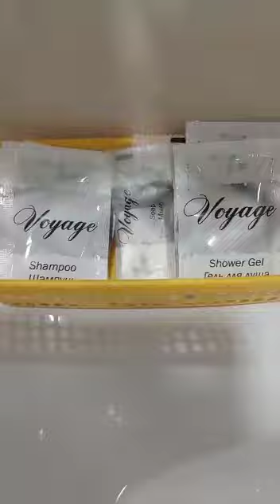обзор номера в гостинице гор. Владивосток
обзор номера в гостинице в городе Владивосток